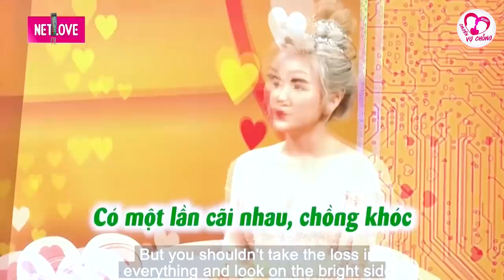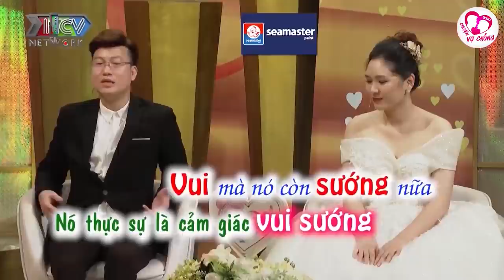Cô nhân viên phá vỡ kế hoạch độc thân của sếp, chuyện vợ chồng hay nhất